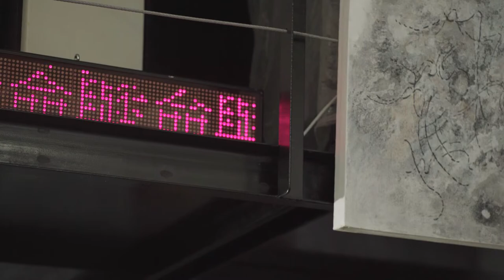似重若輕The Weight of Lightness | 藝術家訪問 Artist Interview－梁巨廷Leung Kui Ting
「中國畫不是用筆墨去表現世界，而是用你的藝術去表達、轉化。」香港水墨發展的重要人物梁巨廷在全新短片中與大家分享水墨創作的心得及過程。

 ‘In Chinese painting, the representation of the world is not mediated through brush or ink, but expressed through each unique artistic impulse’ Watch our latest video to hear artist Leung Kui Ting, a major figure in Hong Kong ink art, share his thoughts on ink art and artistic concepts.

似重若輕：M+ 水墨藏品 The Weight of Lightness: Ink Art at M+
13 Oct 2017 – 14 Jan 2018 11:00 am to 6:00 pm
西九文化區M+展亭M+ Pavilion, West Kowloon Cultural District